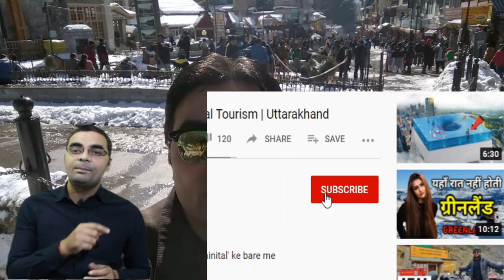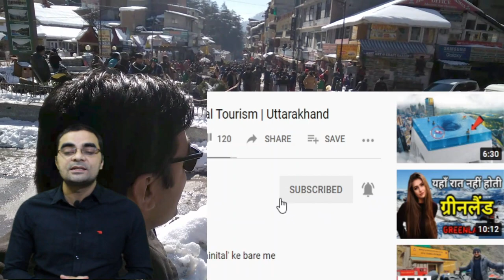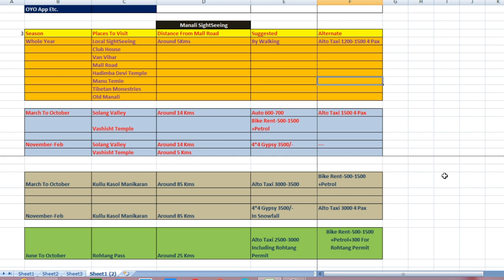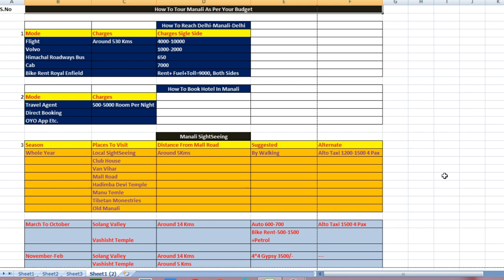Manali Low Budget Tour | How To Visit Manali In A Very Cheapest Way | Full Details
मनाली घूमने कैसे जाएं सबसे सस्ता तरीका मात्र ₹3000 में | How To Visit Manali In A Very Cheapest & Low Budget.

You can call or whatsapp on below numbers to get details and book ur package, hotel, cab sightseeing.
For Manali Shimla Budget Package Booking Call On Below Numbers.

CreateMyBooking

Note:I have no commission.

I AM NOT THE OWNER OF SOME PICTURES SHOWED IN THE VIDEO.